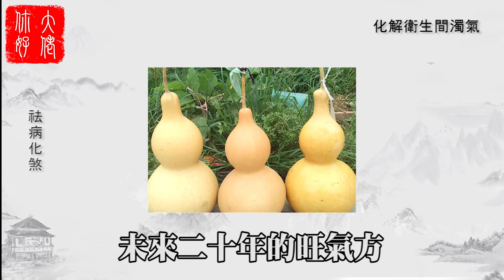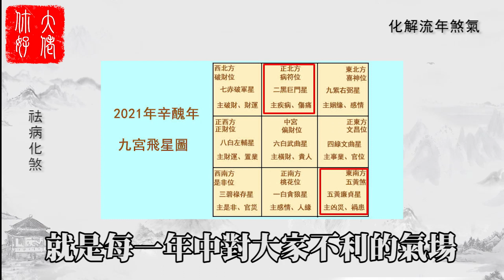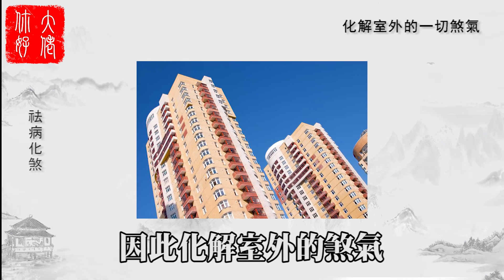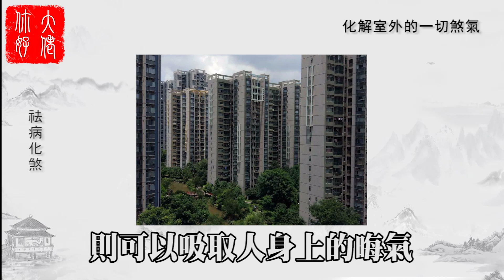【風水】葫蘆擺在這7處，化煞又招財，旺家旺子孫#大佬你好啊